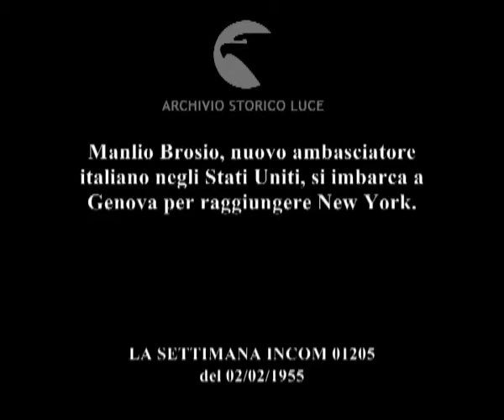Nel mondo della Diplomazia (dal nostro inviato speciale).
Manlio Brosio, nuovo ambasciatore italiano negli Stati Uniti, si imbarca a Genova per raggiungere New York.
   Descrizione sequenze:navi attraccate al porto di Genova ; Brosio e la moglie sul molo prima di imbarcarsi sulla nave Cristoforo Colombo ; sul ponte della nave, Brosio stringe la mano al direttore della Italia Navigazione e al comandante della nave ; nave prende il largo ; New York di notte; automobili sfrecciano sulle strade illuminate dal neon ; insegne luminose di locali e teatri e cartelloni pubblicitari al neon ; guglie della cattedrale di Saint Patrick; la cattedrale si affaccia su una strada trafficata ; gente a passeggio per le strade della metropoli ; Clire Boothe Luce in una sala dell'aeroporto davanti a un microfono ; la Boothe Luce stringe la mano alle autorità che sono lì per salutarla ;